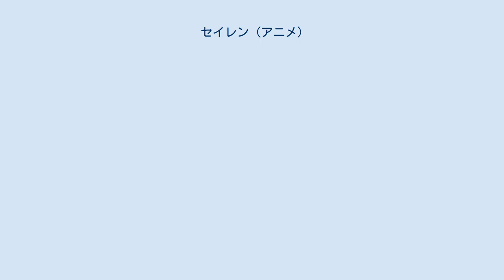セイレン (アニメ)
『セイレン』は、高山箕犀原案、Studio五組・AXsiZ共同制作による日本のオリジナルアニメ作品。
2017年1月より3月までTBS、サンテレビ、BS-TBSほかにて放送された。
 『アマガミ』から9年後の世界を舞台とした後継作であるが、同じ世界観の一つである『キミキス』の要素も一部見受けられる。
なお、第9話の次回予告は、宮前透編があたかも夢オチであるかのような内容だった。
 本作では登場する女性キャラクター6人のうち、常木耀、桃乃今日子、宮前透の3人に焦点を当てて各ヒロインに4話ずつを割り振ったオムニバス形式となっている。
この構成の背景として、高山は脚本を作成した結果、2話だけではヒロインの魅力を伝えるのは無理だったこと、（主人公に対して）同級生・後輩・先輩と一通りのシチュエーションが揃うこと、桧山水羽、上崎真詩、三条るいせは舞台とキャラクターの風呂敷を広げ切ったほうが楽しめそうだからと語っている。
各キャラクターの章ではその担当ヒロインの主だった部分を中心に掘り下げるが、他のキャラクターの章でも部分的にヒロインの動きが見られるようになっている。
 タイトルは、清廉可憐からとられている。
 正一の行動によってヒロインルートが分岐する。
 嘉味田正一は1学期の中間テスト後、自分の進路に悩んでいたところ、親友の七咲郁夫に夏期講習に誘われる。
行くかどうか迷うが、級友の常木耀がアルバイトしているのを見て、「自分を変えたい」と思い、夏期講習に参加することを決意する。
 正一は夏期講習初日に、無断でアルバイトをしていることが親にバレて夏期講習に強制参加させられた耀と遭遇し、ジャージを貸すこととなる。
しかし、アルバイトの件を学校に密告したとの疑いをかけられた正一は耀に誤解されたまま夏期講習を終え、夏休みが終わっても彼女と話せないでいた。
 そんなある日、学校に密告したのは耀の友人である高遠由貴恵だったことが発覚し、正一は耀から謝罪される。
その後、海に行けなかったことを愚痴られた正一は耀を海に連れていき、キスされたことで彼女への好意を自覚し、告白しようと決心するが、耀は料理の修行に卒業後は別の町へ行くので付き合えないと、友人のままでいることを望む。
 5年後、耀がアルバイトをしていた店で働いていた正一は、スペインから帰国した耀と再会するのだった。
 正一は先輩の宮前透にアイテム交換を持ちかけられたことをきっかけに、郁夫や先輩の荒木を含む4人でゲームをするようになった。
 しかし、ゲームセンター付近を巡回していた風紀委員長から正一と透を逃がすため、風紀委員の仕事をサボってシールを撮っていた上崎真詩を擁護した罰として、郁夫と荒木は期末テストが終わるまでウサギ小屋の掃除をさせられることになってしまう。
それを知った透は責任を感じ、正一と距離を置こうとするが、耀の助言と正一の優しさに触れ、思いとどまる。
 その後、透からコミカルマーケットに誘われた正一は、姉の十萌やその友人の永沢栞と共に参加した後、夜の公園で透とデートする。
そこで正一は透に告白するが、告白だけでお互いの関係を急に変えるのではなく、これからも自分を追いかけてほしい（少しずつ関係を築きたい）と言われる。
正一はその気持ちを受け入れ、透と唇を重ねる。
 10年後、透と結婚した正一はバスの運転手として、透が勤めている保育園に娘のリエを送り届けるのだった。
 正一は1つ下の幼馴染の桃乃今日子から、魔法少女漫画の新刊を受け取る。
正一は高校生相応に周囲の目線や評価を気にする一方、今日子はまだ中学生のようなあどけなさを残していた。
高校への進学以降についてしまった差を縮めるため、今日子は家庭部への入部を決意する。
 クリスマスも近づいてきたある日、正一は郁夫に例年のイヴの予定を断られる。
そこで正一は家庭部に入部してから大きく成長した今日子をクリスマスデートに誘うが、イヴ当日に開催される創設祭の後片付けを理由に断られてしまう。
一度は断念するも自分の気持ちに対してまっすぐに向き合うことの大切さに気付いた正一は、イヴ当日の告白を決意する。